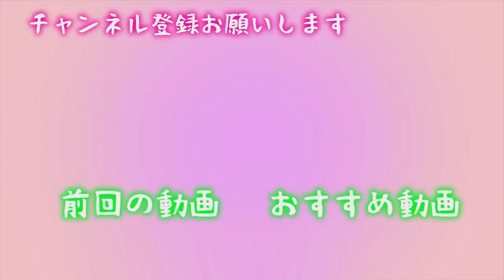【チャレンジ】ノーハンドゼリー！みるくぱんちはどう食べるのか。。。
みるくぱんちです✨